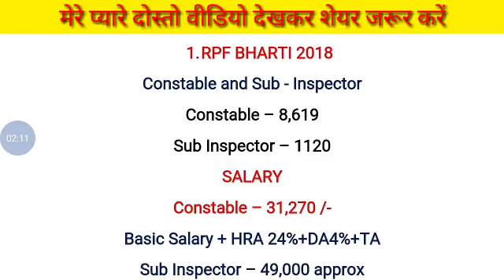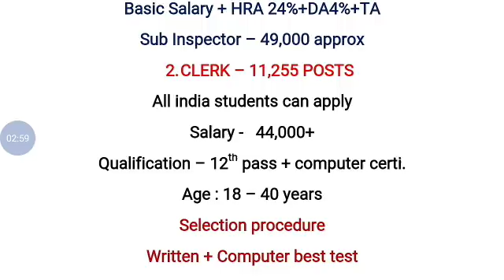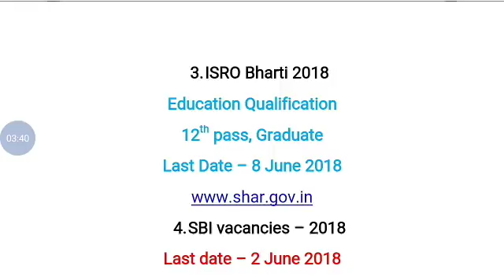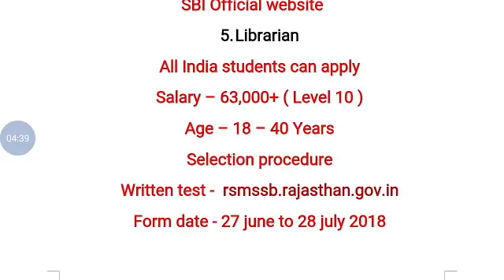सरकारी नौकरी/Latest government jobs 2018/Sarkari naukri in june 2018/Govt jobs june 2018/Latest jobs